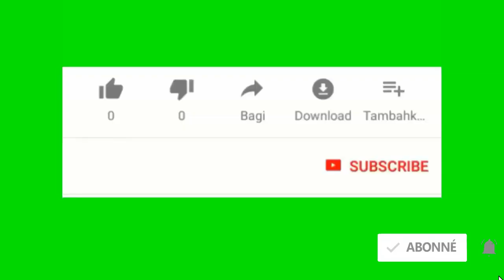Koze mande chèz: mardi 11 fevrier 2020 : Yap antere lespwa en haiti